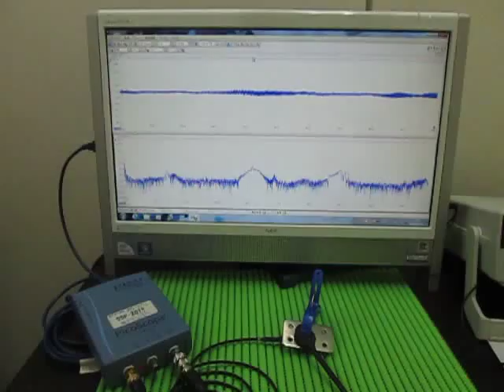超音波実験 Ultrasonic experiment